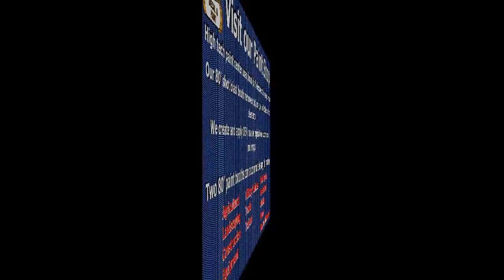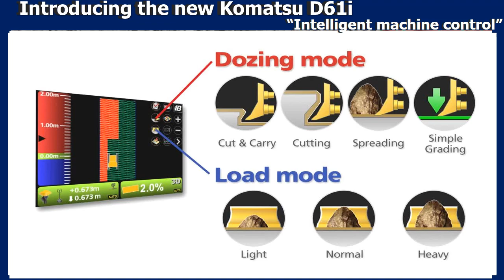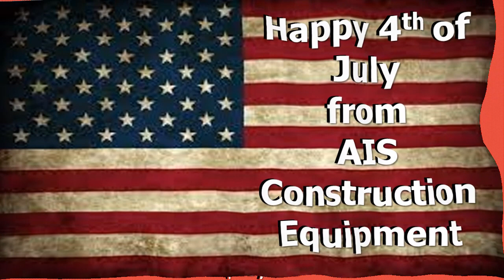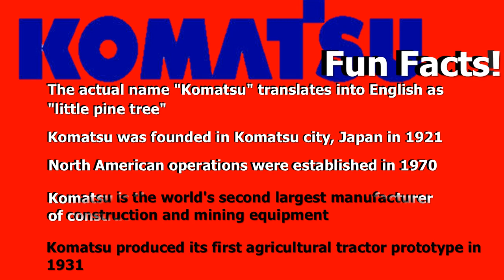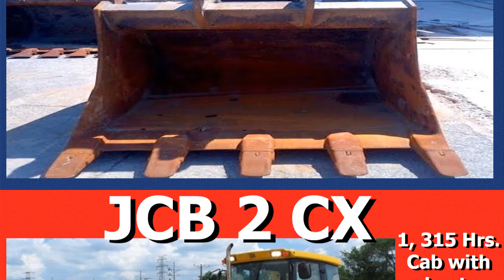LAN JULY 2 VIDEO